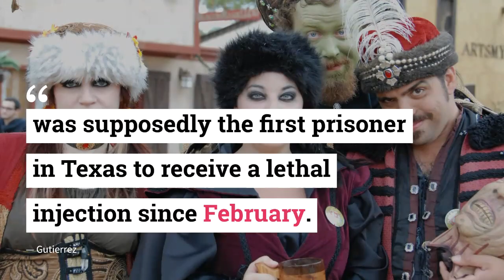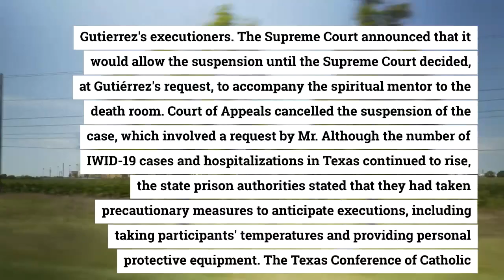US Supreme Court - Houston - The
Houston - The U. S. Texas USSupremeCourt rent non payment